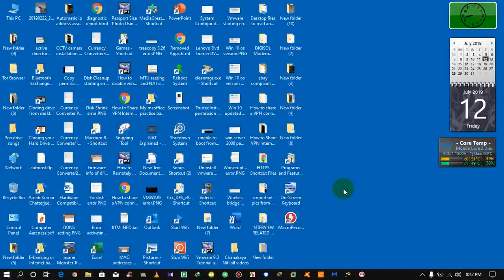🤩Part 2: Advanced Firewall Settings in Windows 10 Defender | Inbound Rules firewall Windows 10🤩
About this video:
Watch the video of how To use the advance setting In windows defender firewall on Win 10 OS Part 2